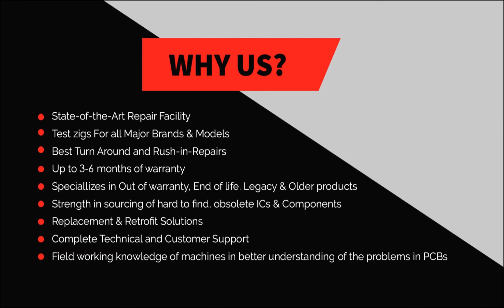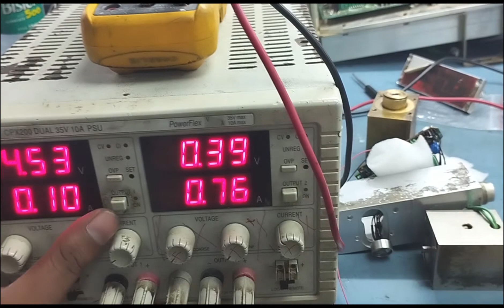Lanny Gmbh | Proporrional valve | G1/4